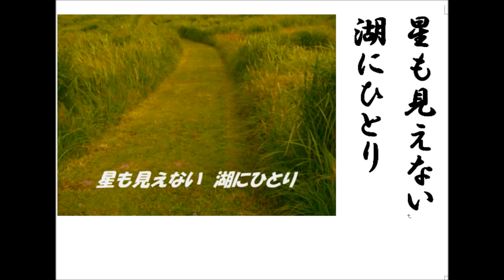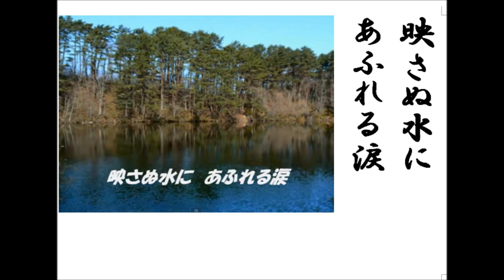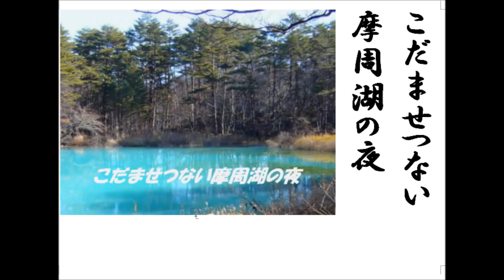詩吟 「霧の摩周湖(布施明唄）」 水島哲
布施明の1966年1月の作品。作曲の平尾昌晃はこの曲で日本レコード大賞を受賞した。